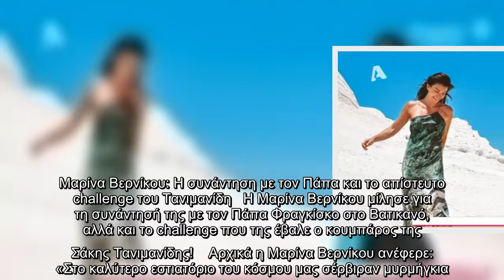Μαρίνα Βερνίκου: Η συνάντηση με τον Πάπα και το απίστευτο challenge του Τανιμανίδη